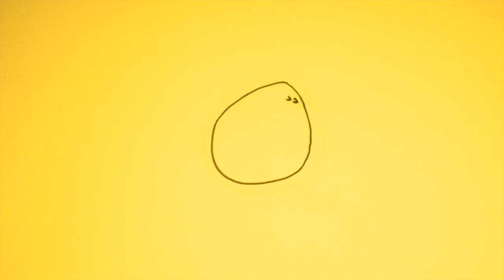Death Cream by Sonny & The Sunsets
Animated by Ben Montero.
Composited and edited by Rosie Adams.